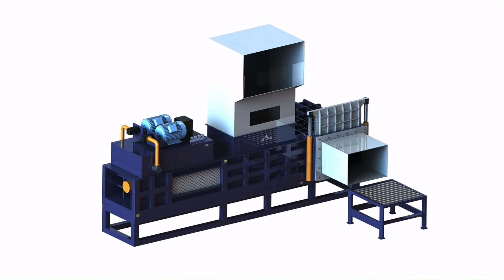Hydraulic straw baler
1.Fully automatic waste cardboard box/OCC/ONP baling press machine,
2.Vertical carton box baling machine, plastic pet bottles compress machine.
3.Metal scrap baling press machine, steel wire compress baler machine.
4.Aluminum chips/shavings briquetting press machine, copper turnings/swarfs briquetting press machine.
5.Wood shavings bagging press baler machine, silage bagging baling machine.
6.Wiping rags bagging press baler machine, waste clothes/second hand clothing/old clothes baling machine.
7.Plastic lumps/pipes shredder machine, plastic scrap blue shredder machine.
8.Metal scrap shredder machine, double shaft shredder machine, wood pallet shredder machine.
9.Plastic lumps granulator machine, plastic barrels crusher machine.
10.Hydraulic shear machine for heavy metal scrap, copper cable wire shear machine.